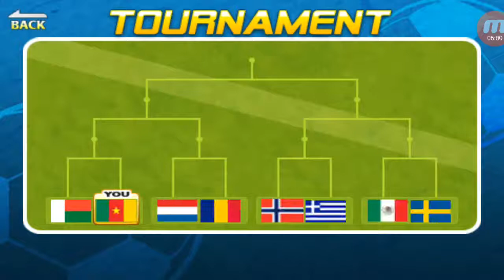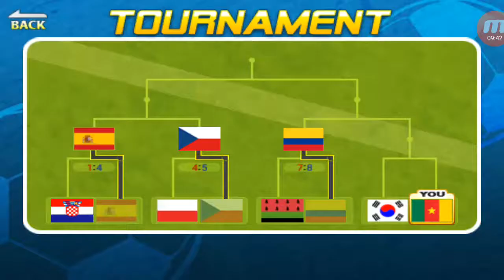HEAD SOCCER-|jugamos un torneo|-M grilloXV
estamos de vuelta en este juego esta vez para intentar ganar un torneo normal espero les guste

PARA MAS ME PUEDEN SEGUIR EN